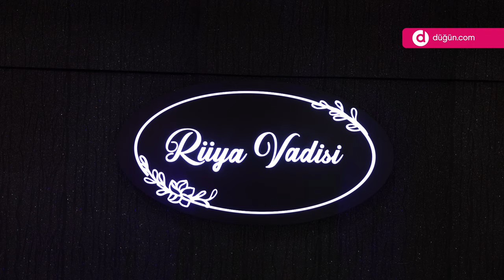Rüya Vadisi - Tanıtım Videosu - Düğün.com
Rüya Vadisi göl ve şehir manzaralı, yüksek tavanlı ferah mekan seçeneklerinden biri.